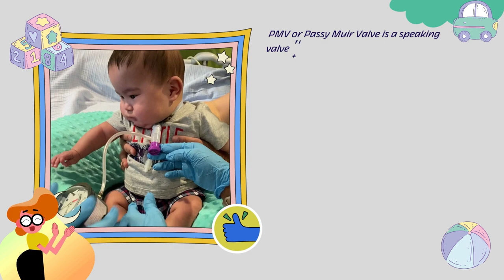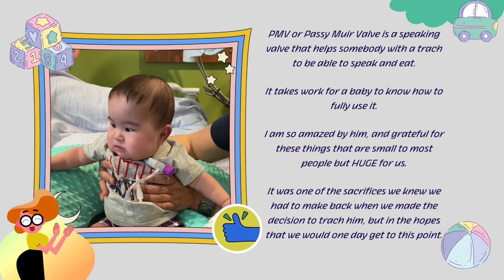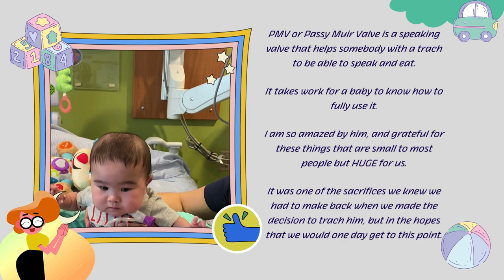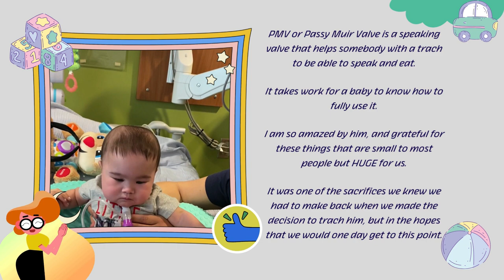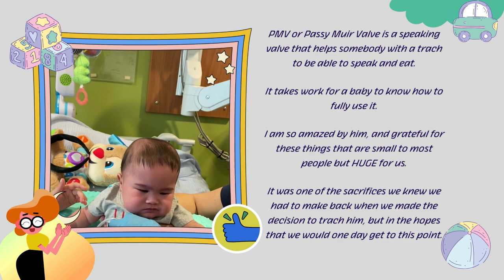PASSY MUIR VALVE | PMV | MEDICAL COMPLEX BABY | 27 WEEKER BABY | TRACH BABY | LIFE AFTER NICU